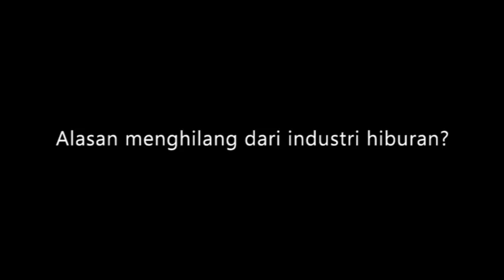Ini yang Dilakukan Ariel Tatum Selama Menghilang dari Media Sosial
Ditemui di kawasan Kuningan, Jakarta Selatan beberapa hari yang lalu, Ariel Tatum mengungkap kegiatannya selama vakum dari industri hiburan.